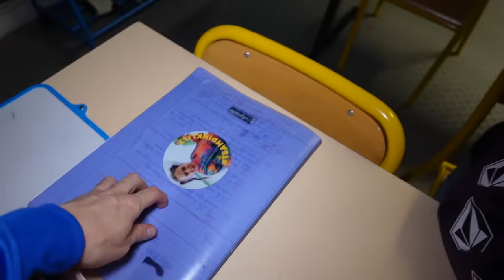LES LUTINS FARCEURS GACHE NOTRE VIE ! PRANK STORY DE NOEL ! - PINK LILY